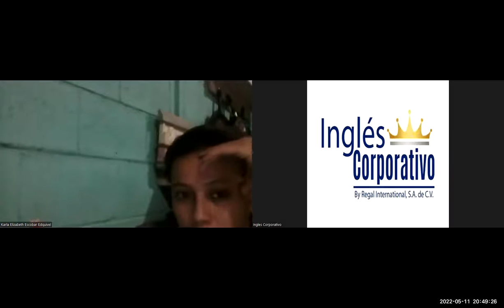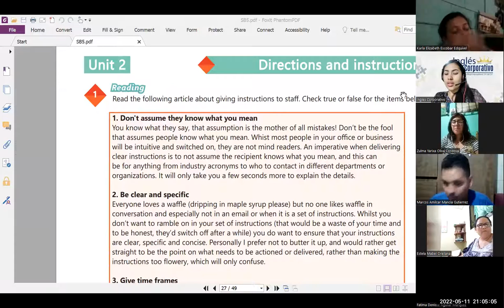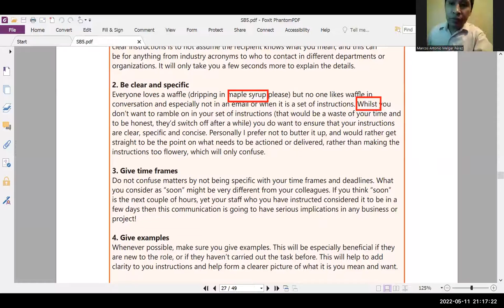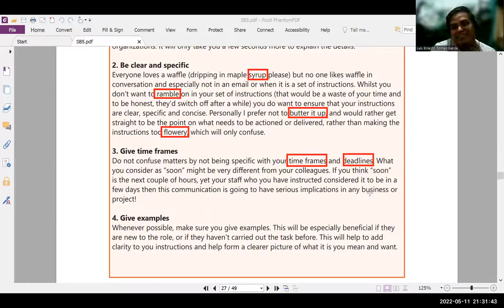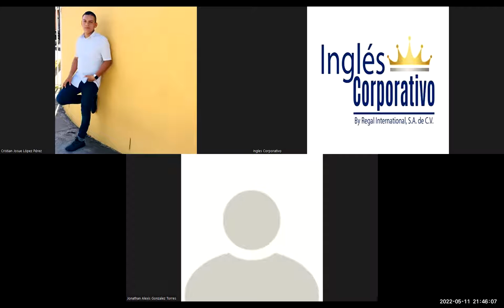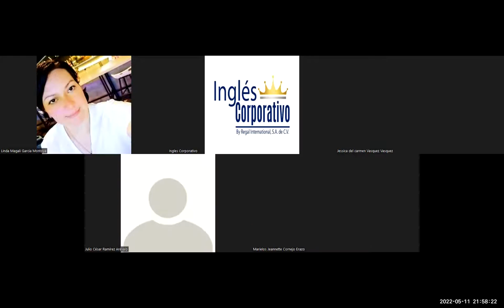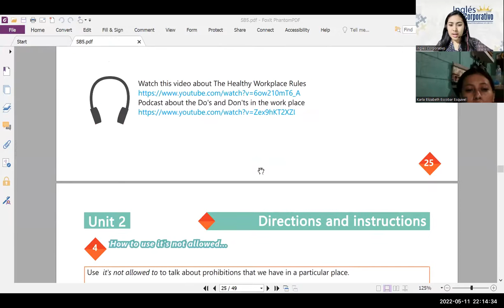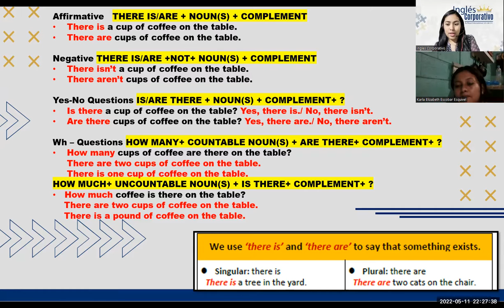Ingles Corporativo-11-05-2022- Review of unit 2 and practice